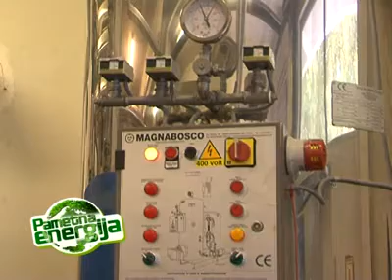Pametna energija - Smart Energy - Episode 15